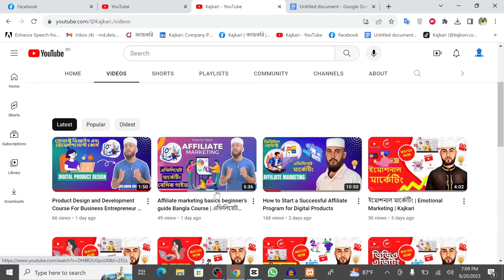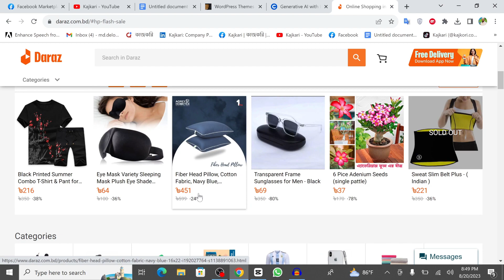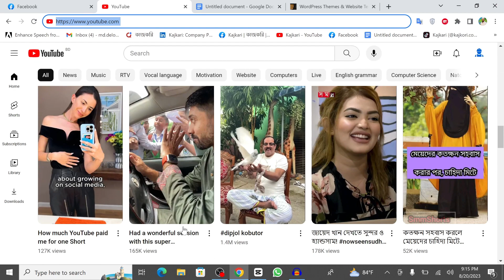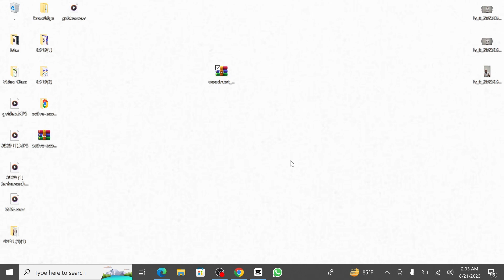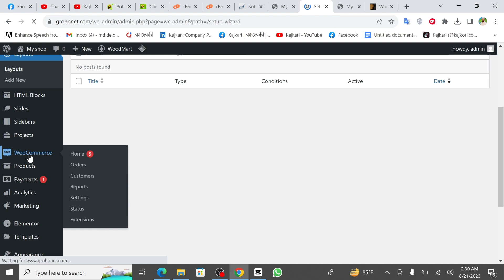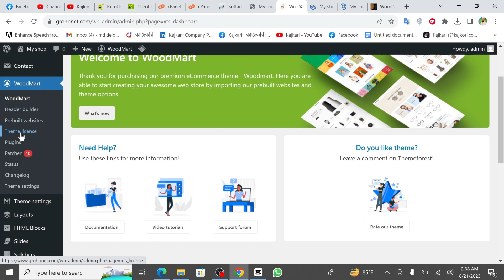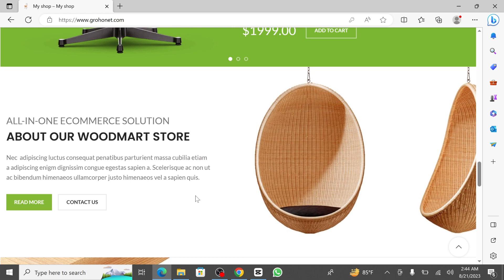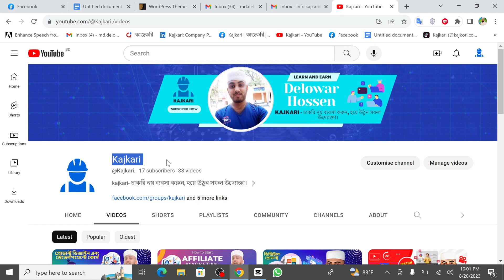How To Start Ecommerce Business (Course for beginners) ই কমার্স বাণিজ্য পরিকল্পনা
How To Start Ecommerce Business (Course for beginners)
ই-কমার্স বাণিজ্য পরিকল্পনা" একটি প্রয়োজনীয় প্রশিক্ষণ প্রোগ্রাম, যা ব্যবসা উদ্যোক্তাদের ই-কমার্স সেক্টরে উদ্যোগ নেওয়ার জন্য সঠিক পরিকল্পনা এবং দক্ষতা সরবরাহ করে। এই কোর্সে আপনি আপনার ই-কমার্স ব্যবসার প্রয়োজনীয় পরিকল্পনা তৈরি করতে এবং সফলভাবে প্রতিষ্ঠান করতে সাহায্য পাবেন।

এই কোর্সের মুখ্য বৈশিষ্ট্যগুলি:

ই-কমার্স ব্যবসার পরিচিতি: আপনি ই-কমার্স ব্যবসার প্রধান দিক এবং বিভিন্ন পরিপ্রেক্ষ্যে পরিচিত হবেন।

নিজেকে উদ্যোগপূর্ণ প্রতিষ্ঠান করা: আপনি আপনার ই-কমার্স প্রতিষ্ঠান পরিকল্পনা করতে এবং তা উন্নত করতে পারবেন।

ব্যবসায়িক পরিকল্পনা: আপনি আপনার ব্যবসার পরিকল্পনা তৈরি করতে সক্ষম হতে পারেন, যাতে আপনি নির্ধারিত লক্ষ্যে এগিয়ে যেতে সহায়ক হতে পারেন।

বাজেট এবং আর্থিক পরিকল্পনা: আপনি কীভাবে প্রায়শই প্রয়োজনীয় আর্থিক পরিকল্পনা তৈরি করতে পারেন এবং কীভাবে বাজেট তৈরি এবং পরিচালনা করতে পারেন তা শেখতে পারবেন।

ব্যবসা প্রসারণ: আপনি আপনার ই-কমার্স প্রতিষ্ঠান কীভাবে ব্যবসা প্রসারণ করতে পারেন তা শেখতে পারবেন।

গ্রাহক সেবা এবং ব্যবসা বৃদ্ধি: আপনি আপনার গ্রাহকদের যেভাবে উত্কৃষ্ট সেবা প্রদান করতে পারেন এবং আপনার ব্যবসা কীভাবে বৃদ্ধি করতে পারেন তা শেখতে পারবেন।